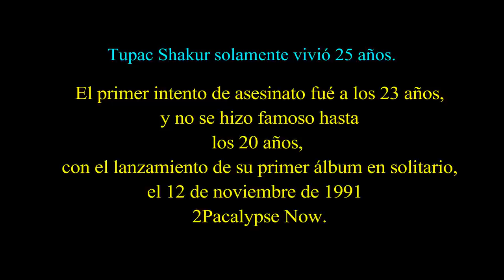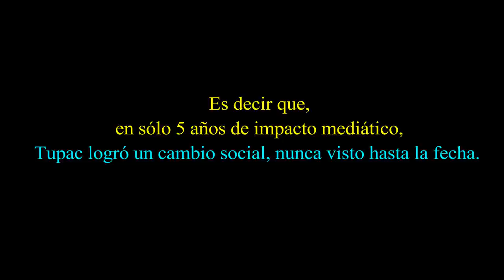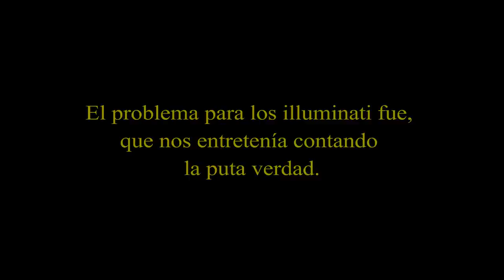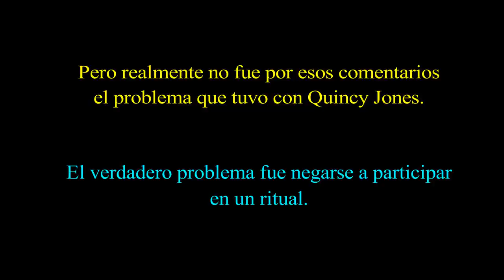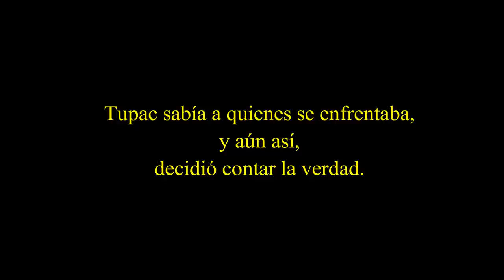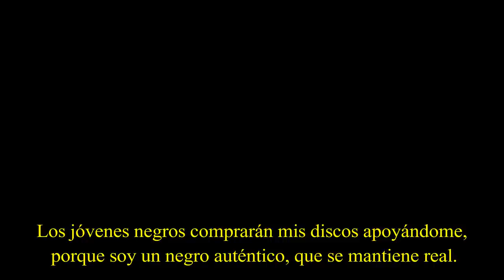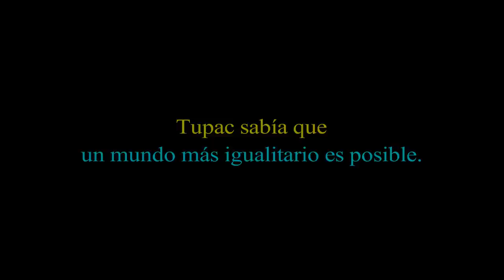El sacrificio illuminati de Tupac Shakur parte 1